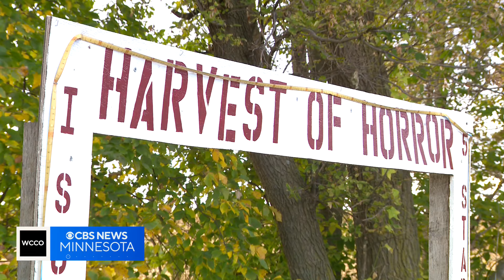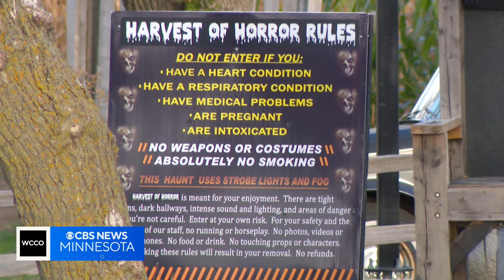Hayride death brings state regulations into spotlight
A 13-year-old boy tragically lost his life at a haunted hayride. WCCO is asking tough questions about how that could happen. As investigative reporter Jonah Kaplan found, there are few state regulations when it comes to fall favorites like this.